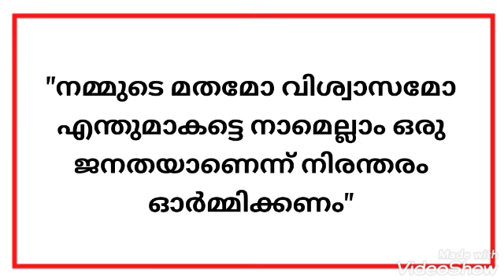Nehru Quotes/Jawaharlal Nehru Quotes in Malayalam/നെഹ്റുവിൻ്റെ മഹത് വചനങ്ങൾ